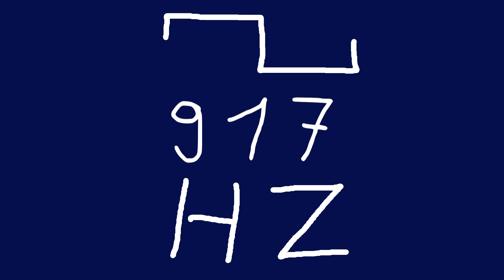917 hz square